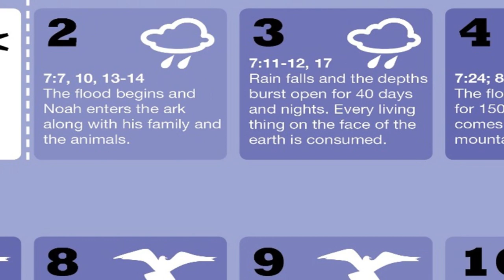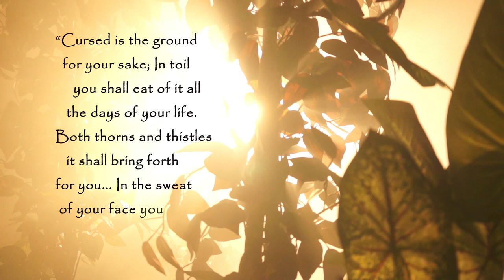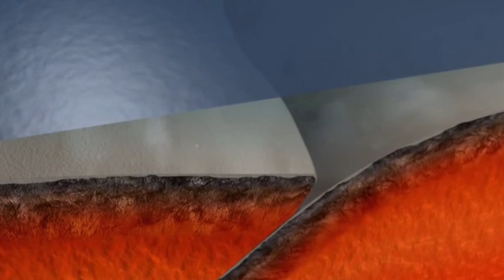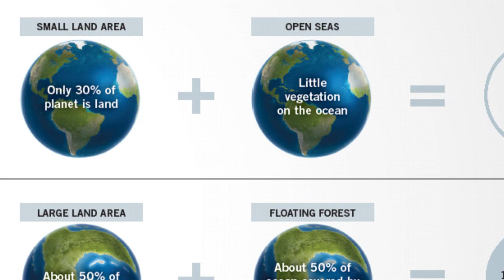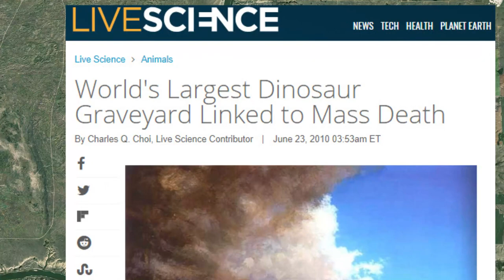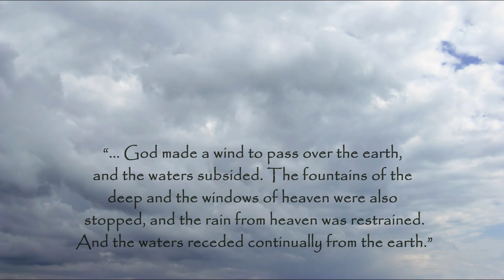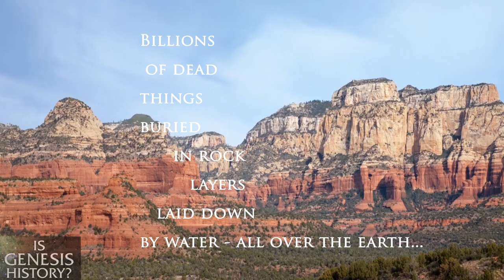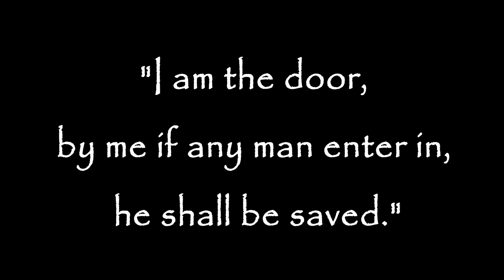Noah's Flood and Catastrophic Plate Tectonics (from Pangea to Today) (Finnish Subtitles)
This is a duplicate of the Noah’s Flood video published by Genesis Apologetics on July 20, 2018 (this one includes Finnish subtitles available). Noah's flood occurred just thousands of years ago and wiped out all terrestrial life on earth, save just thousands of animal "kinds" and 8 people on the Ark. Catastrophic rifting resulted in cycling tsunamis that brought water and sediment onto land and resulted in the movement of the continents to their position today.